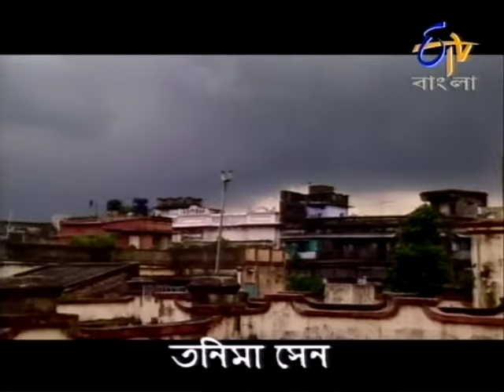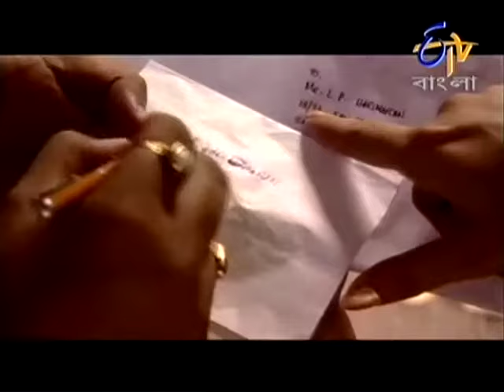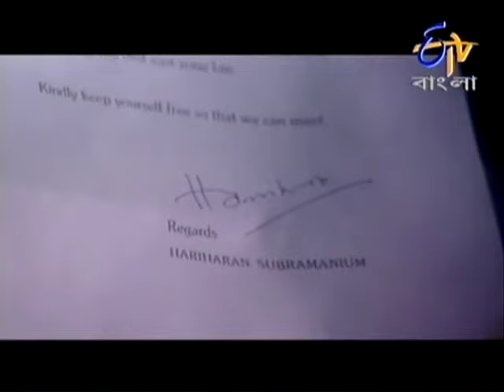Hariharan || Bengali Telefilm | Dipankar De | Rimjhim Mitra | Joydeep Mukherjee | Tanima Sen